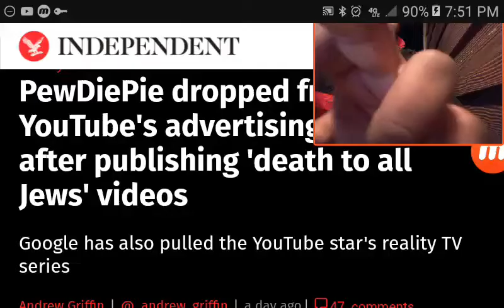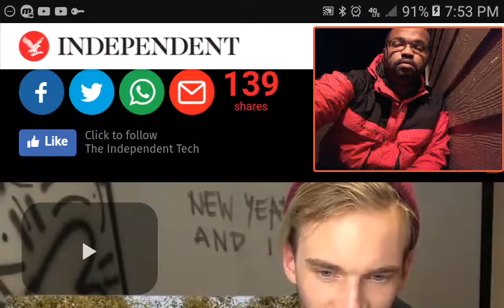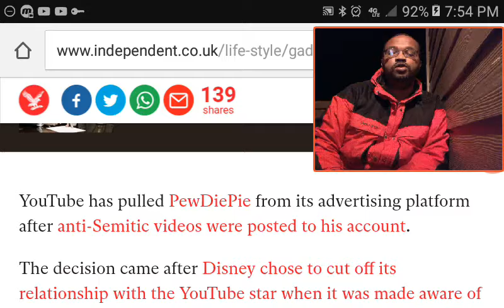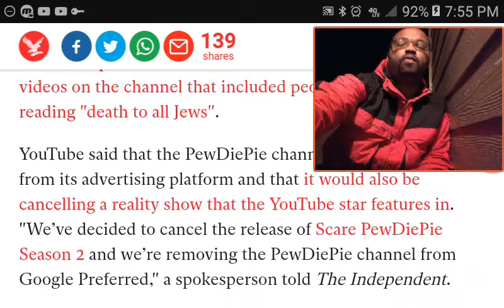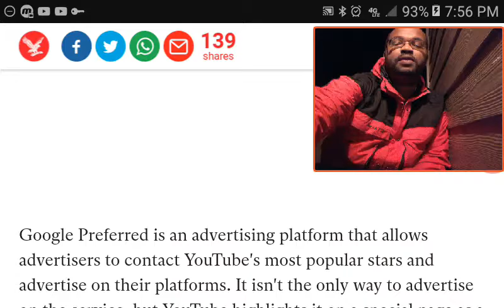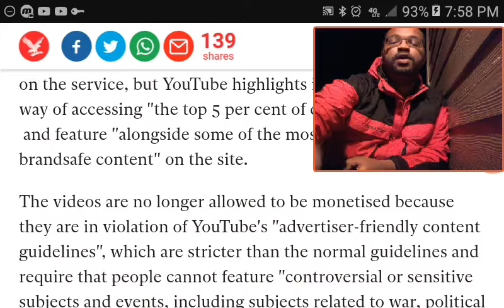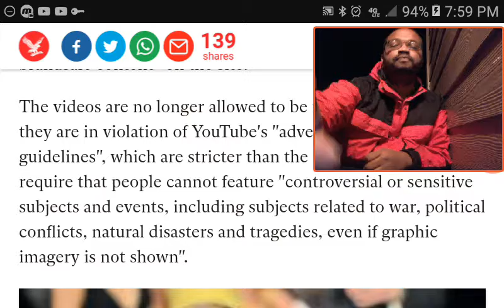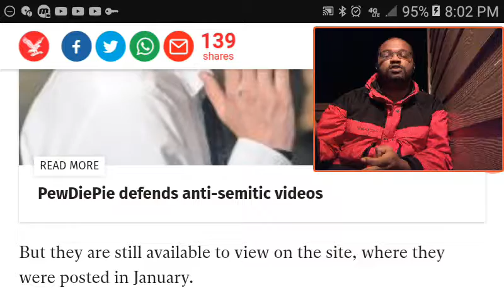YouTube Star PewDiePie Pulled From YouTube Ad Platform | My Take.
Big YouTube Star PewDiePie Pulled From YouTube advertising platform, and Makers YouTube Partner Network After posting a death to all jews videos! Which has cost a lot of convesary on YouTube Community.
I  give my take on the events that took place.

YouTuber Atheist Jacklyn Glen has a Video about it as well.